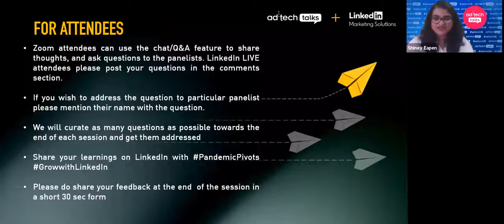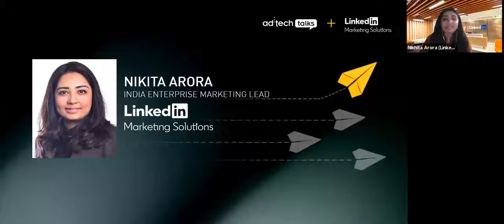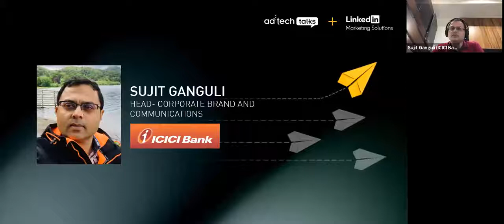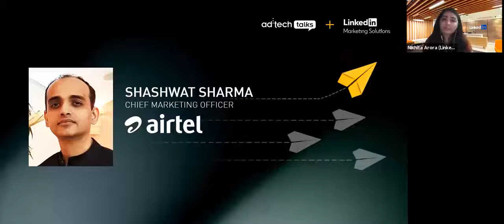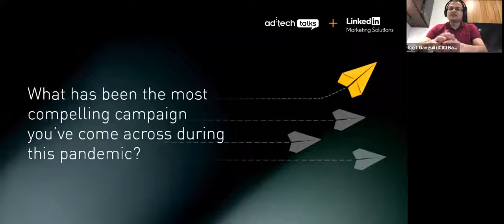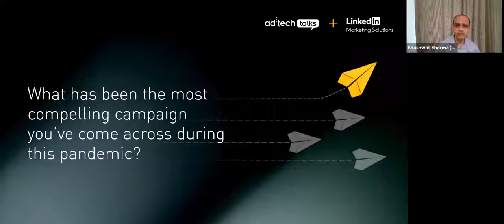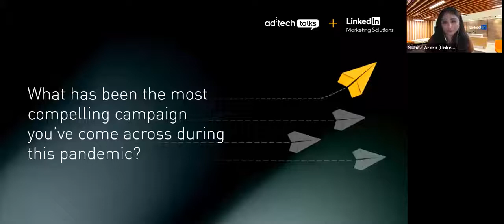Pandemic Pivots Episode 3 | ICICI Bank and Airtel | India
Marketing leaders from leading banking and telecom brands in India discuss the hustle and commitment behind living by their consumer-first approach as they promptly adapted their marketing plans for the country-wide lockdown.

Pandemic Pivots is a three-part web series by LinkedIn Marketing Solutions & ad:tech talks, that explores how marketers across industries pivoted their go-to-market strategies in light of the coronavirus pandemic.